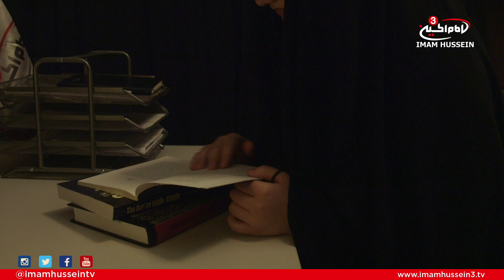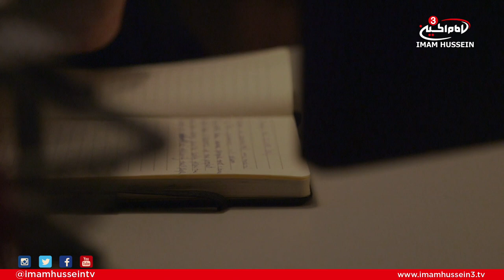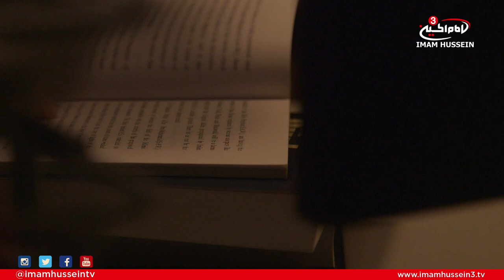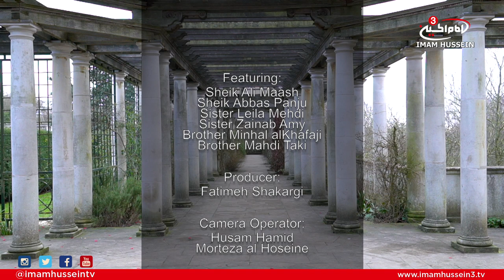Taken to the Grave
Taken To The Grave looks at the oppression of sayedah fatimah (as) and the way Muslims today use her as a guide to stand up against islamophobia and many oppressive situations

Follow sister Fatimeh Shakargi as she looks deeper into the death of Sayedah Fatimah (as) and the affect of islamophobia has on young people’s lives